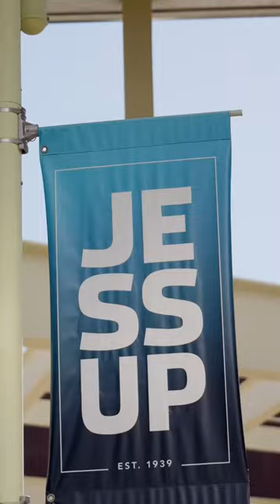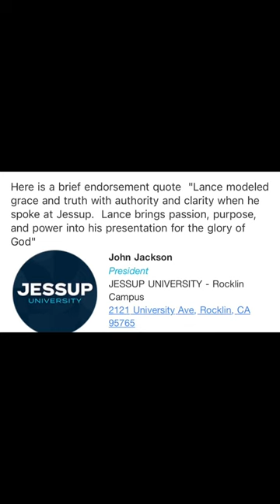It’s Time To Walk In Your Calling | William Jessup University | Motivational Speaker Lance Thonvold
Motivational speaker Lance Thonvold brings his passion to William Jessup University in Rocklin, Ca. Lance told his story, proclaimed the name of God, and showed students and athletes how to place their identity in who they are as a child of the one most high, instead of what they do in life.

Lance is a top motivational speaker for students and athletes. He draws upon his professional baseball career and the ups and downs that the game brought him. From broken dreams, to countless injuries, adversity struck Lance in college, and professional baseball numerous times. If it wasn't for a renewed mind around his IDENTITY as a human he doesn't know which vice he would have turned to when he faced 3 straight years of elbow injuries. Lance speaks life into students about not placing their self-worth and value in what they do, but rather in who they are! When our identity is placed in "who we are" vs. "what we do" then we have the ability to chase down our calling and ultimate purpose with the freedom to embrace failure instead of running from it. Lance is the perfect speaker for your school or team that needs to know their value, be uplifted, inspired, and molded into the humans we are all destined to become!

Lance